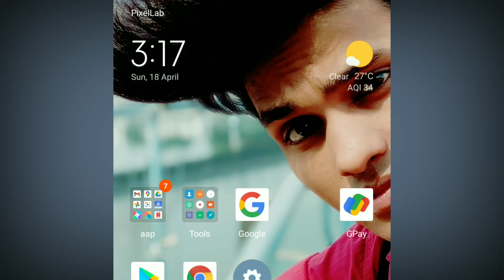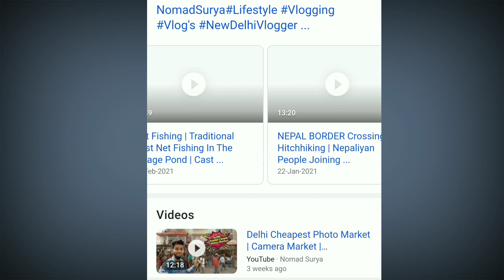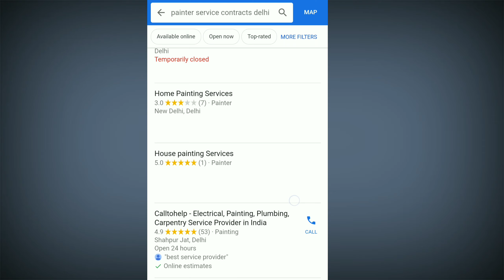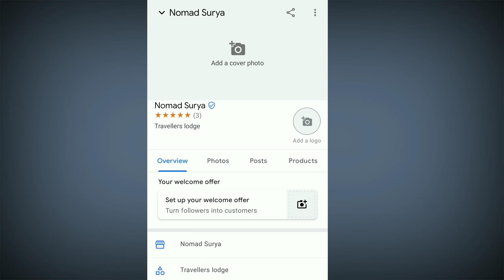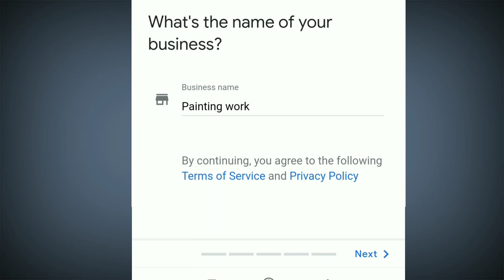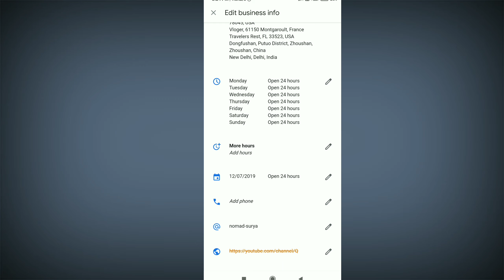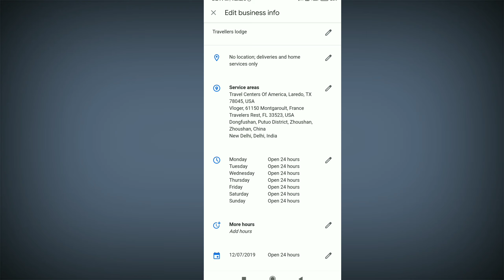How to Create Account on Google My Business | Google My Business Step By Step | Tutorial For Best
He'll friend's technical Younick mein aapka swagat hai
Dosto technical Younick. एक ऐसा चैनल हैं jahape free mein technology ka Gyan Arijit kar sakti hai
Aur Dosto Aapko Hamari video Pasand aa raha hoon toh aap Hamari madad kare or apne Dosto ko WhatsApp aur Facebook par share kar sakte hai aur aur Hamari video video ki new jankari prapt karne ke liye channel ko subscribe kare thanks for watching video SUBSCRIBE known